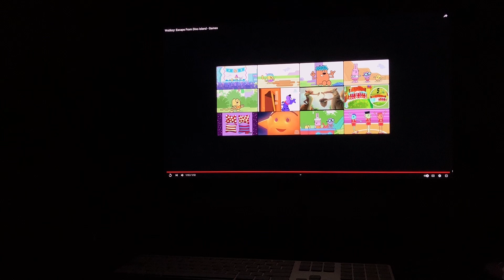Wow! Wow! Wubbzy! Wubbzy The Hero June 18, 2024